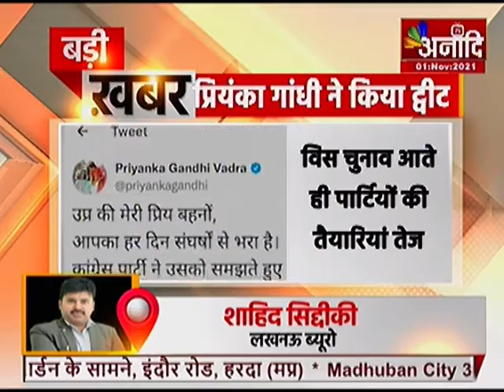लखनऊ : विस चुनाव आते ही पार्टियों की तैयारियां तेज | Aaj ki Taza Khabar | Anaadi Tv | Hindi News